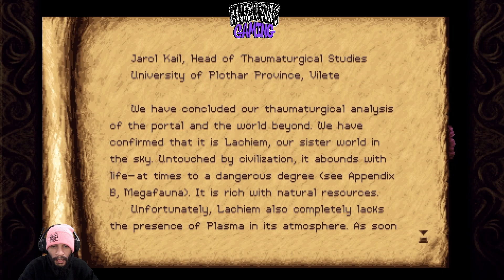Metroidvania Mayhem S0-Timespinner Ep.4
What's up everyone welcome to Metroidvania Mayhem A new series focusing on the metroidvania genre. Take this journey with us as we explore games spanning nearly 3 decades ultimately leading to the 2 games that defined the genre Super Metroid and Castlevania Symphony of the Night.
New Metroidvanias are still coming out every year and we already have a bunch to get thru so lets get started with Timespinner.

Timespinner is a beautifully crafted story-driven adventure, inspired by classic 90s action-platformers. Join timekeeper Lunais on her quest for revenge against the empire that killed her family, using time-bending powers to explore a vast connected world.